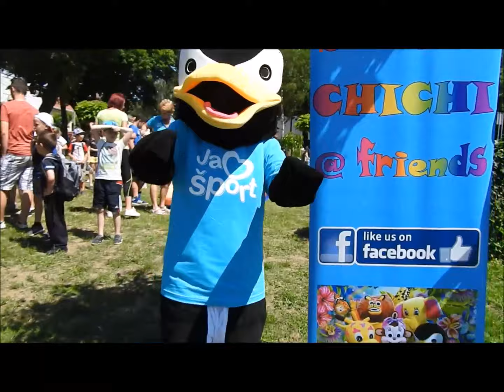Crazy Chichi & friends Námestie v pohybe, Šahy